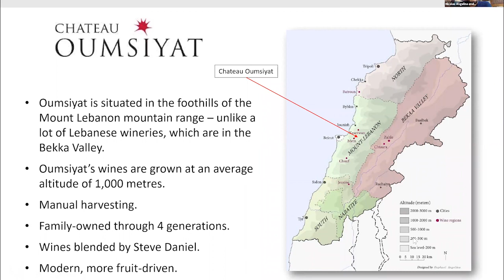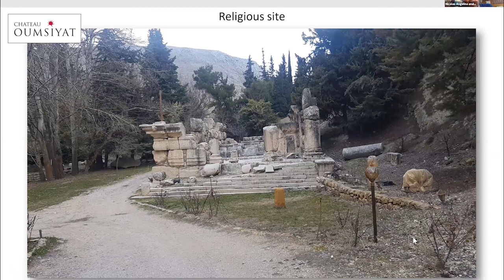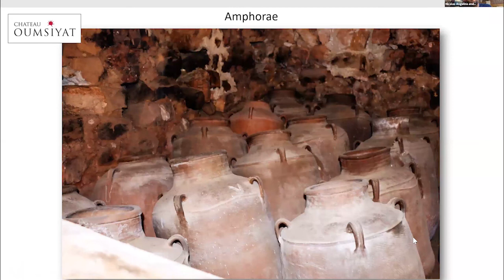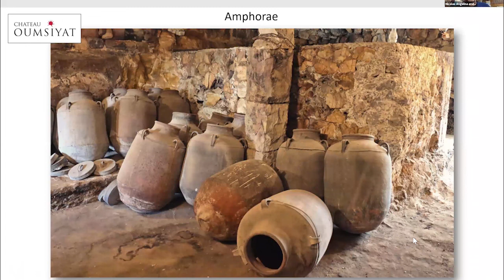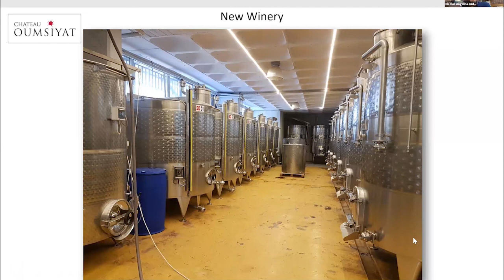Virtual Wine Tasting: Chateau Oumsiyat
In the latest masterclass in our series of virtual tastings, we were joined by Joseph Sleiman, winemaker and owner at Château Oumsiyat, IWC Global Ambassador, Nicolas Angelina, and Hallgarten Wines Head of Buying, Steve Daniel. Between the trio, we were treated to a tasting of wines from both the Bekaa Valley and Mount Lebanon, as well as an insight into this awe-inspiring region.⠀
Wines being tasted:⠀
Château Oumsiyat, 'Obeidy' 2018⠀
Château Oumsiyat, 'Desir' 2017⠀
Château Oumsiyat, 'Grande Reserve', Mount Lebanon 2018